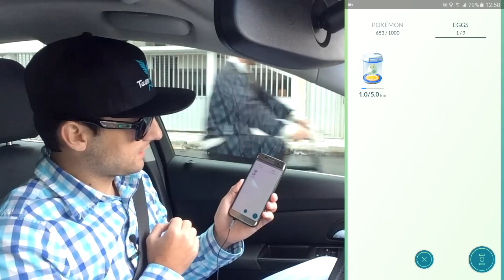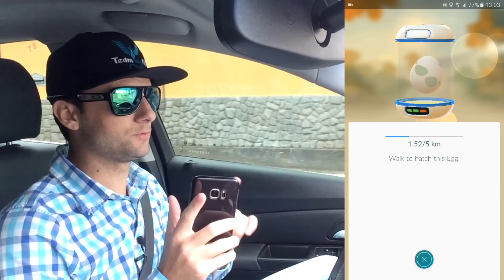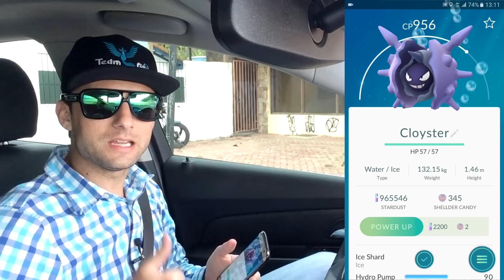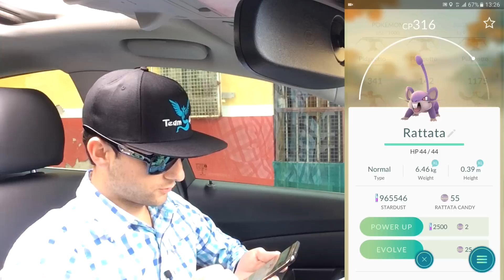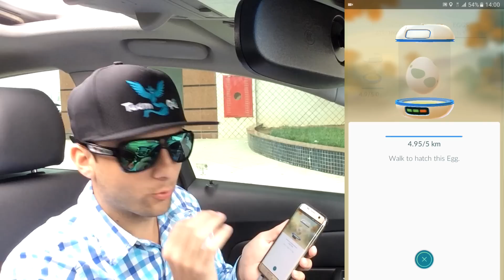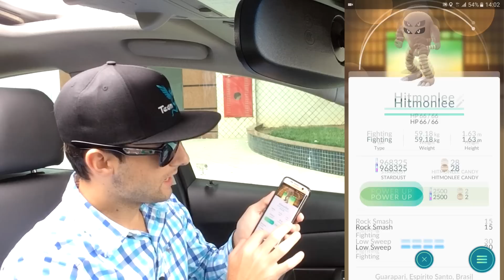Truque Para Chocar Porygon & Snorlax *Teste Completo* Pokémon GO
Testamos a famosa teoria de como chocar 1 Porygon ou Snorlax GARANTIDO no Pokémon GO. Para aqueles que ainda não conhecem o jogo, o Porygon pode ser encontrado em ovos de 5km e o Snorlax em ovos de 10km.

PokeAmigos!

"Pokemon Go Gameplay" "Pokemon Go" "Pokemon Go Brasil" "Pokemon Go Plus" "Pokemon Go Ginasio" "Pokemon Go Moedas" "Pokemon Go Batalha" "Pokemon Go Lendario" "Pokemon Go Eventos" "Pokemon Go Troca" "Pokemon Go Novidades" "Pokemon Go Guia" "Pokemon Go Tutorial" "Pokemon Go Ovos" "Pokemon Go Pokedex" "Pokemon Go Evolução" "Pokemon Go Atualização" Pokemon Jogos DouglasGeO "Team GeO" "Time GeO" "Pokemon Go Easter Eggs"